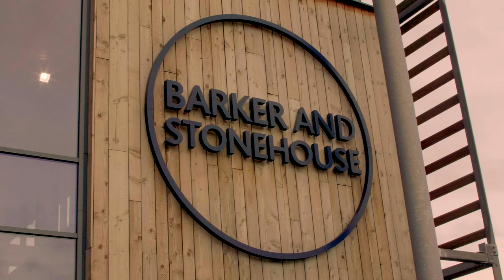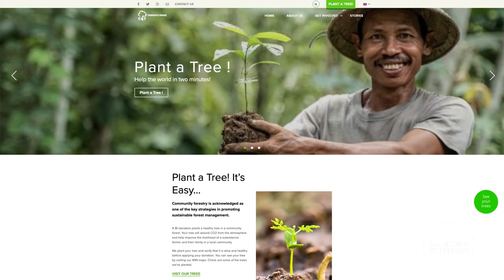Sustainability at Barker and Stonehouse: George Barker visits our Trees4Trees reforestation project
Last year, George Barker, the fourth generation of the Barker family, visited Indonesia to find out more about the @trees4trees reforestation project that we helped to pioneer over 10 years ago. Trees4Trees aims to makes a positive impact to the world's ecosystems and communities by working with local farmers to plant high value, carbon-capturing tree species. So far, the not-for-profit foundation has planted an amazing 1.5 million trees and counting!

Here George tell us a little about what he learned on his visit to the Trees 4 Trees foundation.